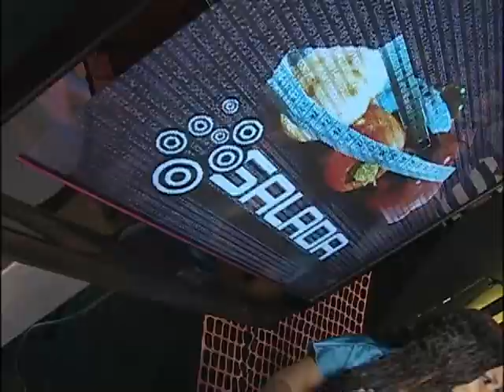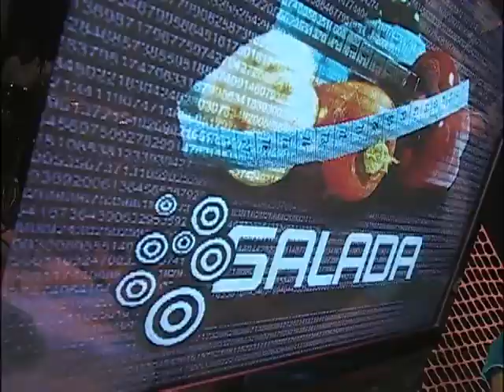Banda Nível 7 com Max Braga (Nosso General é Cristo)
BANDA NÍVEL 7 - Canal CJC da Rit TV (Programa SALADA)
Integrantes:
Bateria : RENATO CHIARELLI
Baixo: ANDRÉ (Andrezinho)
Percussão: FELIPPE CHIARELLI
Teclado: MAX B. A
Voz e Violão: MAX BRAGA
Guitarra: VINÍCIUS AGUIAR